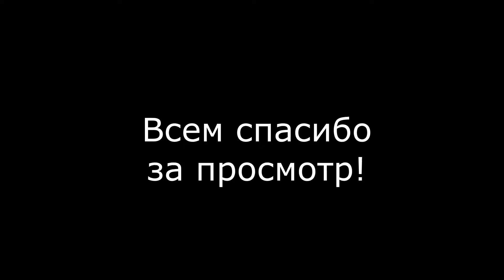Будни МТА Province